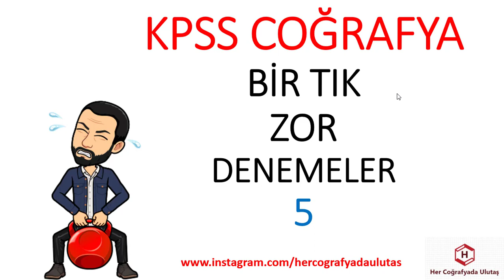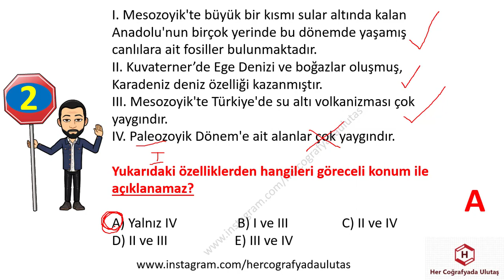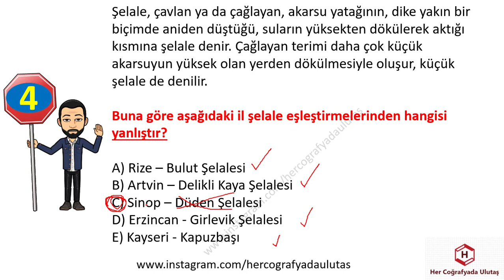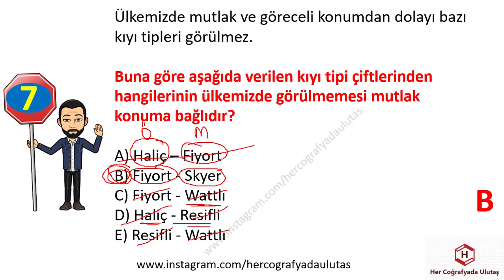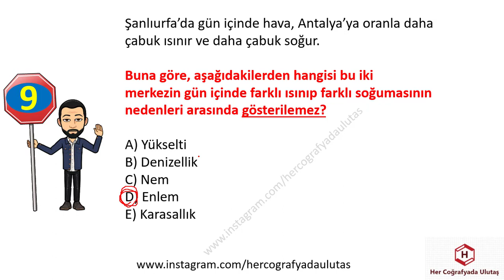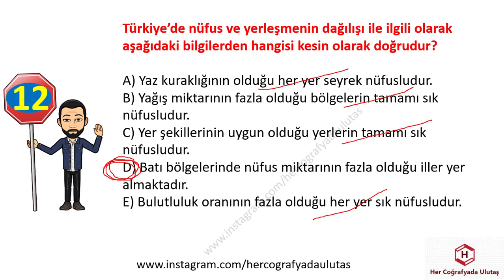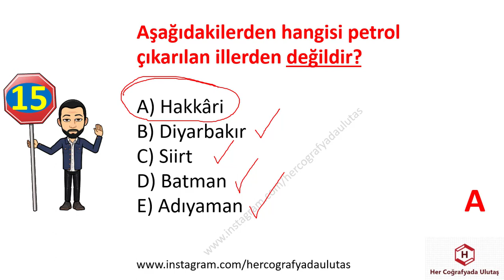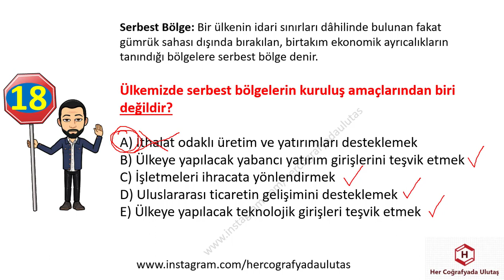COĞRAFYA BİR TIK ZOR DENEMELER 5 - ULUTAŞ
GENEL KÜLTÜR
KPSS GÜNCEL
COĞRAFYA GÜNCEL
KISA BİLGİLER
KPSS GENEL KÜLTÜR
GÜNCEL BİLGİLER
GÜNCEL VERİLER
KPSSGÜNCEL
COĞRAFYAGRAM
SON GÜNCELLER
YENİ GÜNCELLER

COĞRAFYANIN ŞİFRELERİ
ÖNEMLİ KONULAR
FARKLI YAKLAŞIMLAR
COĞRAFYADA KODLAMA
COĞRAFYANIN SAKLI KÖŞELERİ
COĞRAFYA ŞİFRE
ŞİFRELERLE COĞRAFYA
BU KONULARA BAKMADAN GEÇME
COĞRAFYA KOD

BULMACA
COĞRAFYA BULMACALARI
BULMACALAR İLE ÖĞREN
BULMACA ÇÖZ

KPSS
TYT
AYT
KPSS LİSANS
KPSS ÖĞRETMENLİK
KPSS ÖNLİSANS
KPSS ORTAÖĞRETİM

ÖZET BİLGİLER
YER ŞEKİLLERİ
İKLİM
COĞRAFİ KONUM
KARIŞTIRILAN SORULAR
MATEMATİK KONUM
ÖZEL KONUM
MUTLAK KONUM
GECE GÜNDÜZ SÜRESİ
SINIRLAR
MİKROKLİMA
JEOPOLİTİK
NÜFUS
YERLEŞME
GÖÇ
NÜFUS DAĞILIŞI
SIK SEYREK NÜFUSLU ALANLAR
SERENDER
HIMIŞ
DOKUSUNA GÖRE YERLEŞMELER
HİZMET
SANAYİ
BİRİNCİL
İKİNCİL
ÜÇÜNCÜL
EKONOMİK COĞRAFYA
MASİF ARAZİ
ALP HİMALAYA
TARIM
SANAYİ
ULAŞIM
TİCARET
TURİZM
HAYVANCILIK
TEKRAR ET
COĞRAFYA KISA BİLGİLER
18 DE 18 COĞRAFYA
HAFIZANDA KALSIN

KPSS
TYT
AYT
YKS
ÖNLİSANS
ORTAÖĞRETİM
ÖĞRETMENLİK
LİSANS
KARIŞTIRILAN SORULAR
MATEMATİK KONUM
ÖZEL KONUM
MUTLAK KONUM
GECE GÜNDÜZ SÜRESİ
SINIRLAR
MİKROKLİMA
JEOPOLİTİK

İKLİM

KPSS
TYT
AYT
YKS
ÖNLİSANS
ORTAÖĞRETİM
ÖĞRETMENLİK
LİSANS
KARIŞTIRILAN SORULAR
İKLİM
YAĞIŞ
SICAKLIK
NEM
BASINÇ
BİTKİ ÖRTÜSÜ
TOPRAKLAR
ENDEMİK
KALINTI
RELİKT
ÇERNEZYOM
TERRA ROSSA
PODZOL
ALÜVYAL
SARIÇAM
KIZILÇAM
MAKİ

TÜRKİYE'DE TARIM
İNTANSİF TARIM
EKSTANSİF TARIM
NADAS
MÜNAVEBELİ(NÖBETLEŞE)TARIM
SERA TARIMI
ORGANİK TARIM
TARIM ÜRÜNLERİ
SANAYİ ÜRÜNLERİ
SEBZELER MEYVELER
2019 TÜİK VERİLERİ
TARIM TEKRAR TESTLERİ
MONOKÜLTÜR
POLİKÜLTÜR
ENTERKÜLTÜR
ÜRETİM
VERİM
TARIMSAL KURULUŞLAR
ARAZİ TOPLULAŞTIRILMASI
DESTEKLEME ALIMI
MAKİNELEŞME
SULAMA
TOHUM ISLAHI

TÜRKİYE HARİTALARI
COĞRAFYA OYUN
OYUNLARLA COĞRAFYA
DAĞ BULMACA
TYT
AYT
ÖABT
COĞRAFYA
SOSYAL BİLGİLER
SINIF ÖĞRETMENLİĞİ
HARİTA
GÖLLER
AKARSULAR
TOPRAKLAR
İKLİM
MADEN
SANAYİ
ULAŞIM
KÖRFEZLER
DELTA